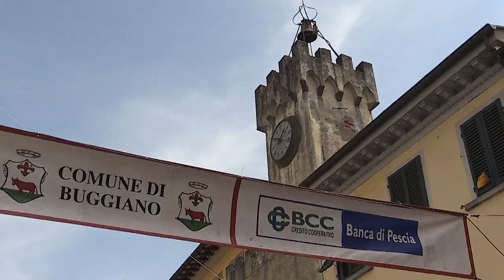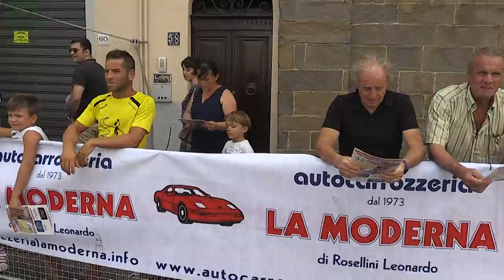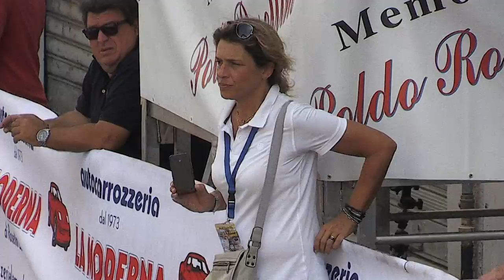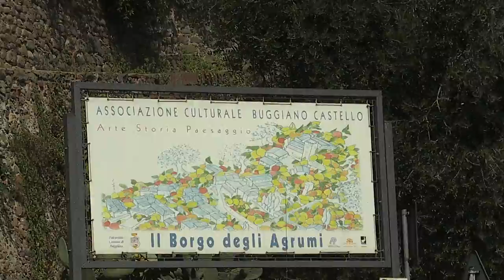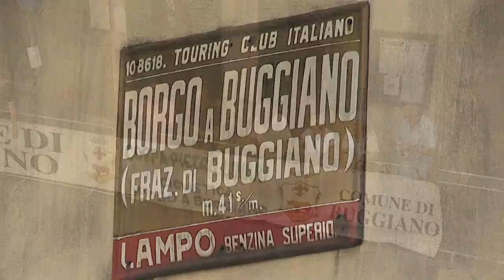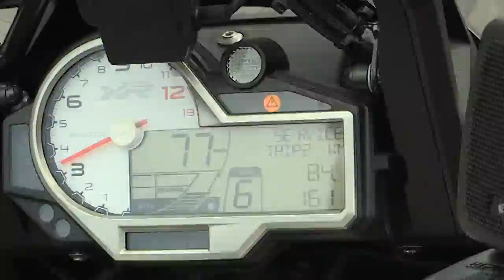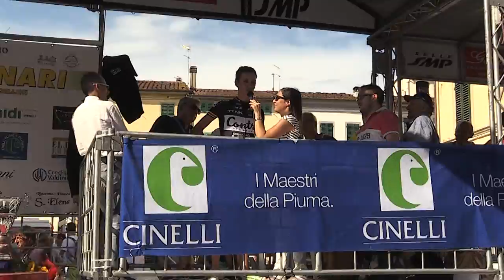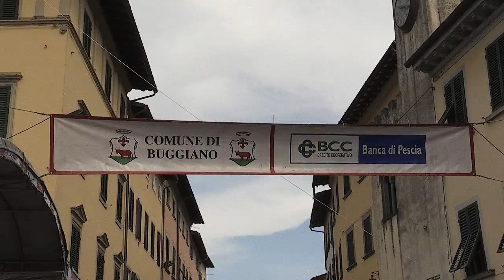55^ Coppa Linari (18/08/2016)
55^ Coppa Linari (18/08/2016)
18/08/2016